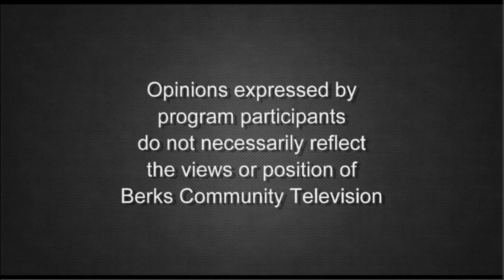US Congress, District 6, Candidate Chrissy Houlahan (Spanish)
Get to know Chrissy Houlahan, candidate for US Congress, District 6 with League of Women Voters host Judith Kraines.